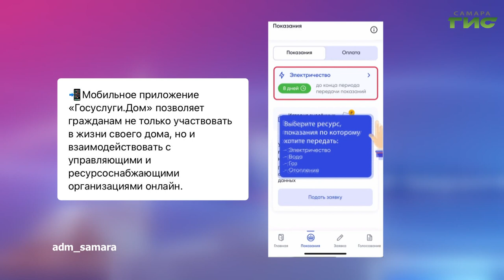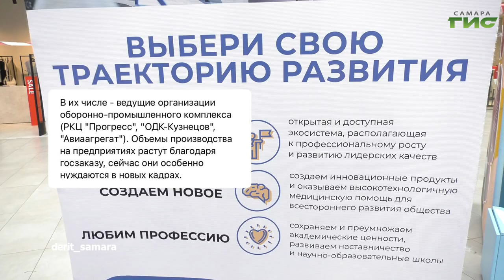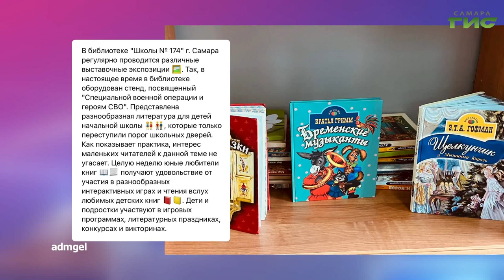О чем пишут в самарских Telegram-каналах